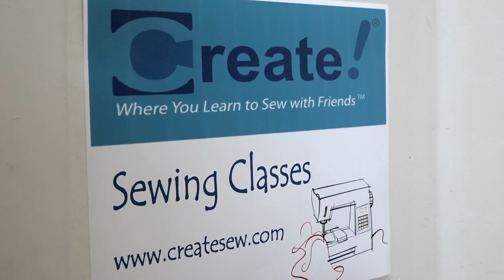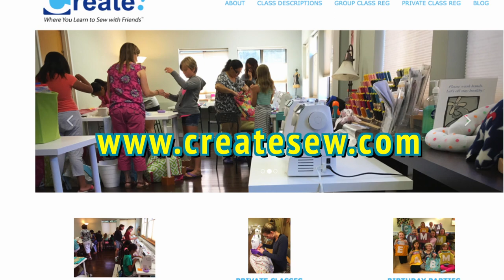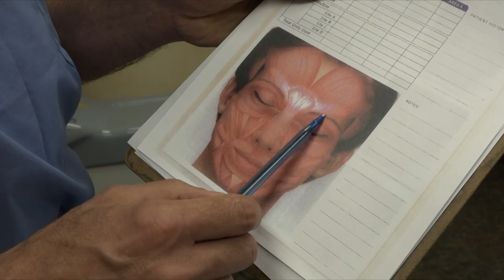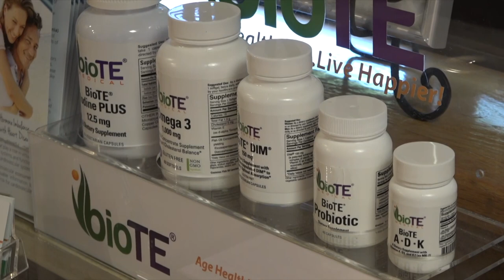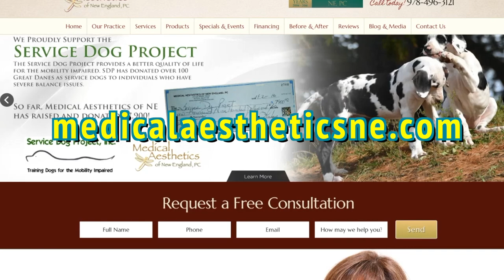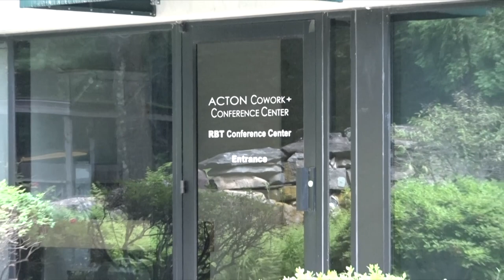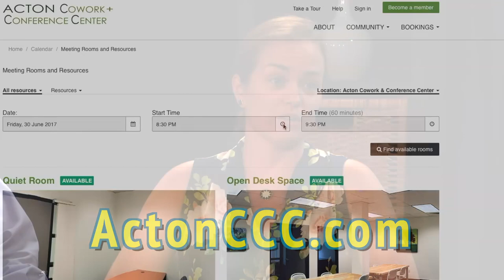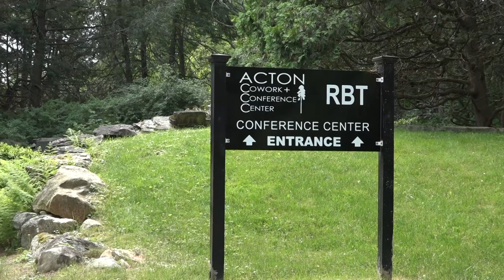Business Matters: Episode 19 - July 2017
George Cox, Production Coordinator for ActonTV is the guest host for this edition of Business Matters  with Dr. Gert Walter of Medical Aesthetics with an on camera Botox procedure, the managers of The Acton Cowork and Conference Center, and the owners of Create! Sewing Studio